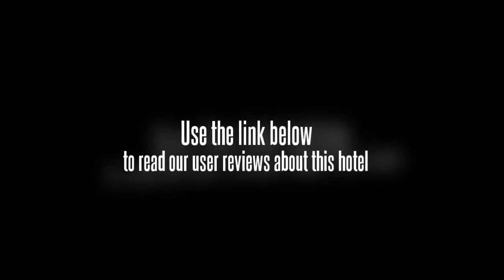Huan Kum Huk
The Huan Kum Huk is located in Chiangkhan (Loei) making it one of the best hotels to stay at while in town.
The hotel features a wide range of modern facilities and services in its 6 well-appointed guestrooms and throughout the premises.
Each guestroom is tastefully appointed with air conditioning, internet access -- wireless (complimentary), shower.
To suit guests' convenience, this Chiangkhan (Loei) accommodation offers bicycle rental, pets allowed.
This hotel is characterized by a combination of modern comfort and traditional element of Chiangkhan (Loei), making it a distinct accommodation.
To book a room at the Huan Kum Huk, please select your dates of travel and complete fill out our secure online booking form.